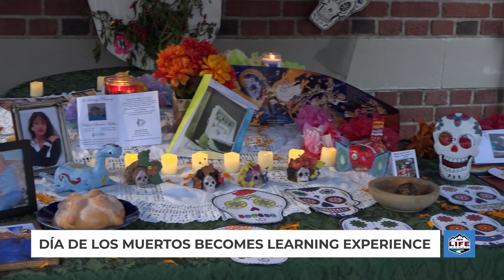Wenatchee "altar walk" marks Dia de los Muertos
Coats came out and hot chocolate was warmed as Pinnacles Prep and Parque Padrinos teamed up for a community altar walk in South Wenatchee.